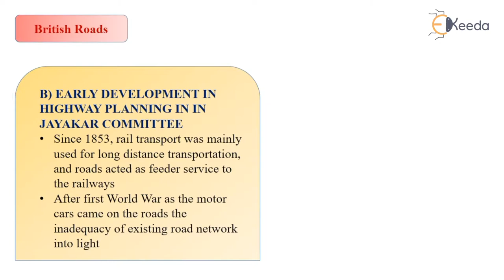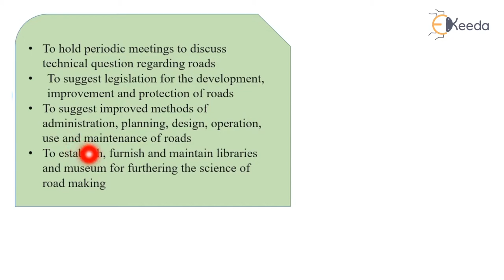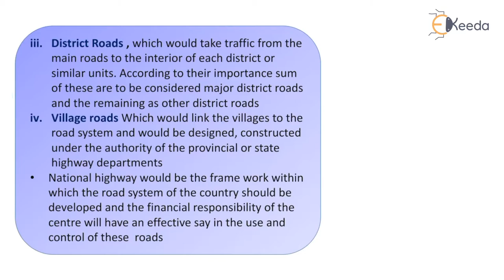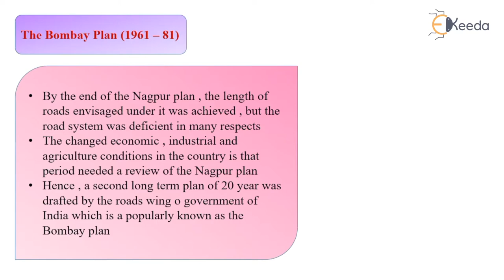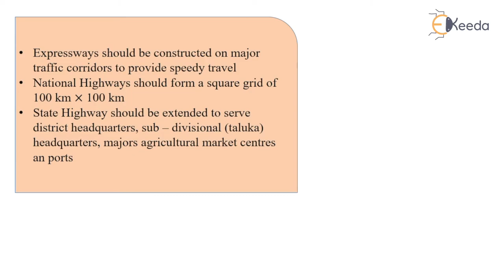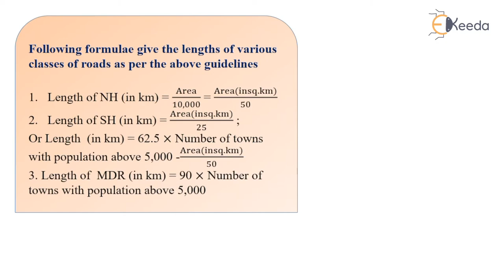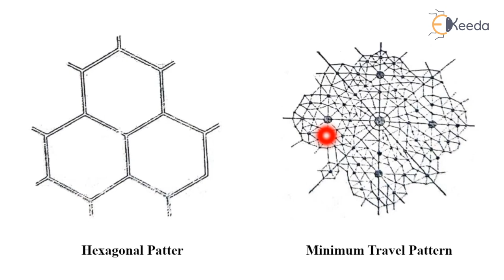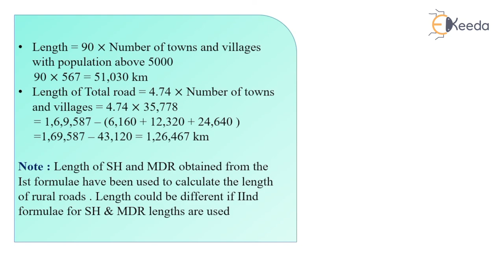Road Development Program in India - Highway Planning and Development - Transportation Engineering 1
Subject - Transportation Engineering 1

Video Name - Road Development Program in India

Chapter - Highway Planning and Development/Highway Alignment and Survey

Faculty - Prof. Pranay Padade

Watch the video lecture on Topic Road Development Program in India of Subject Transportation Engineering 1 by Professor Pranay Padade. Watch the Complete lecture on Engineering Academics with Ekeeda.

Happy Learning.